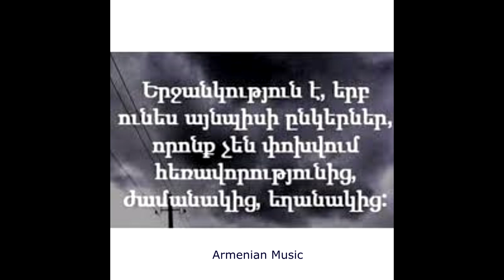Romik Avetisyan - LAV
Armenian Music